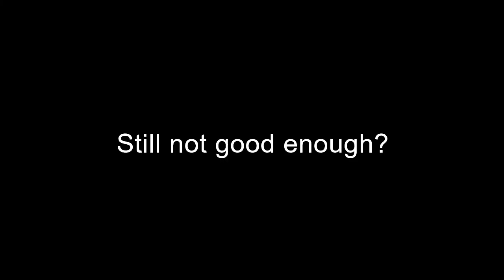Davon Reed gets revenge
song is the search by nf...again :/